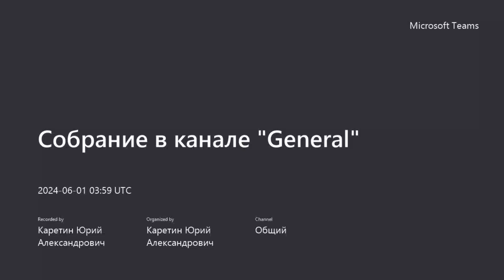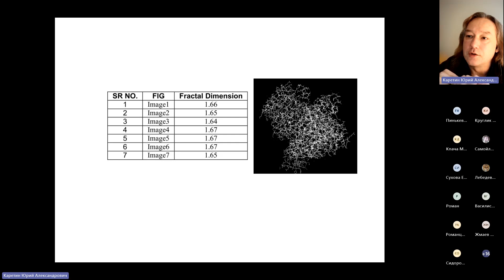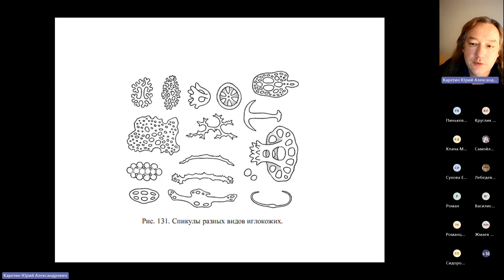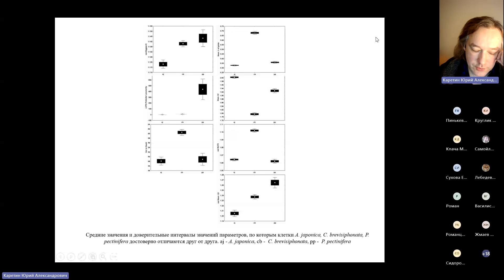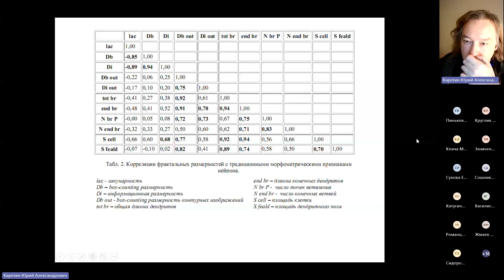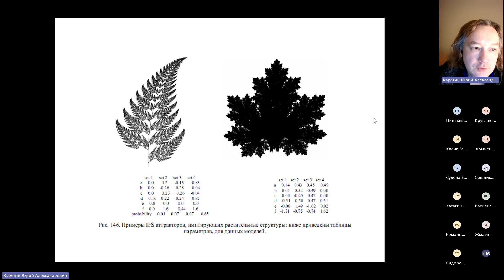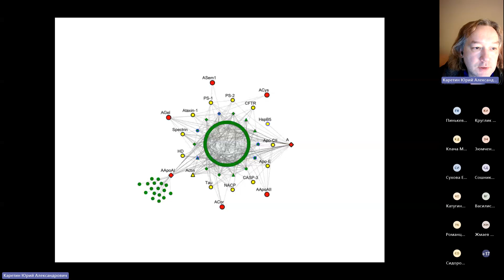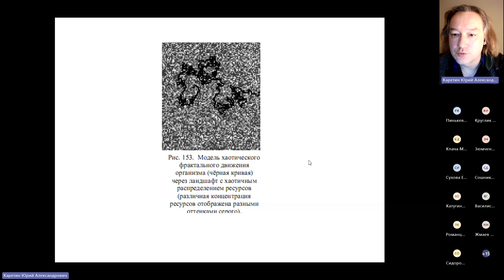Фрактальная геометрия биосистем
Фрактальная геометрия живых систем.

       Субклеточный и клеточный уровни организации. Фрактальность биомолекул. Фрактальность первичной последовательности ДНК, фрактальность укладки ДНК в ядре. Фрактальность организации цитоплазмы клетки. Клетка, как перколяционный кластер. Фрактальность организации цитоскелета.
Фрактализация спикул иглокожих. Квазифрактальные параметры морфологии, как нелинейный способ морфометрии биологических объектов.
Исследование фрактальных свойств гемоцитов и целомоцитов беспозвоночных, как модельных объектов. Фрактальная динамика и морфология распласстанных un vitro фибробластоподобных клеток.
Фрактальные размерности, лакунарности, мультифрактальный спектр - методология нелинейной морфометрии биологических объектов.
Фрактальность нейронов и нейронных сетей.
      Тканевой и органный уровни организации.
Фрактальность добракачественных опухолей. Фрактальность органов и тканей, фрактальность систем переноса и распределения вещества и информации в организме (кровеносной, лимфатической, нервной систем). Фрактальность органов осуществляющих обмен с окружающей средой (кровеносная для внутренних органов, пищеварительная, система газообмена: лёгкие и трахейная система).
      Организменный уровень организации. Фрактализация внешних органов и систем малоподвижных организмов. Фрактализация тела паразитического ракообразного, растений. Фрактализация опорно-соединительных структур. Сутура аммонитов, скелет радиолярий, фрактализация соединения костей черепа.
 Модульность, самоподобие и квазифрактальность биологических сетей: метаболома, коннектома, протеома.
       Эко-популяционный уровень. Квазифрактальность поведения подвижного животного. Фрактальность крупномасштабной структуры биосистем.
Основные направления использования квазифрактальных структур живыми организмами и эволюционные преемущества их использования.

Лекция сделана на основе учебника:
Каретин - Самоорганизация живых систем - 2017

ДВФУ 2024
Синергетика для биологов.
Онлайн курс, кафедра Клеточной биологии и генетики, Школа естественных наук, ДВФУ.